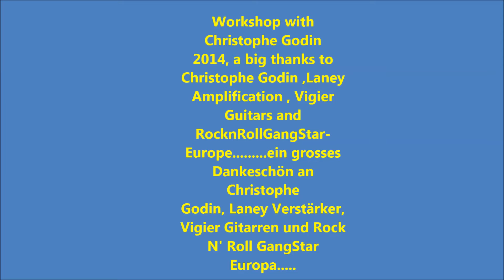Workshop with Christophe Godin 2014 Morning Session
A big thank you to Christophe Godin ,Laney Amplification , Vigier Guitars and RocknRollGangStar-Europe. Daniel Frey. ein grosses Dankeschön an Christophe Godin, Laney Verstärker, Vigier Gitarren und Rock N' Roll GangStar Europa. Daniel Frey!!